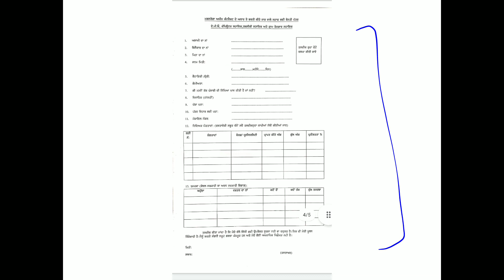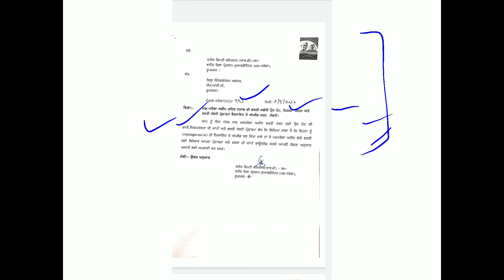Under MNREGA Recruitment 2022 Program Officer, Computer Assistant, Technical Assistant Etc.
This is the detailed Notification regarding Under MNREGA Recruitment - Program Officer, Computer Assistant, Technical Assistant Etc.